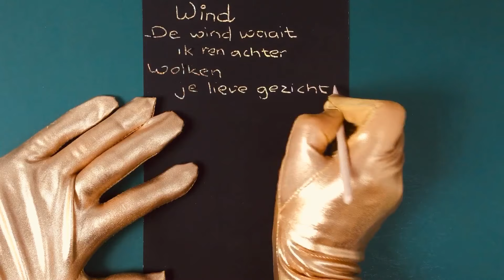OPERA GLOVES 💛 Old & New 🖤 Writing &Whispering 👄 Dutch 🇳🇱 [[ASMR]]